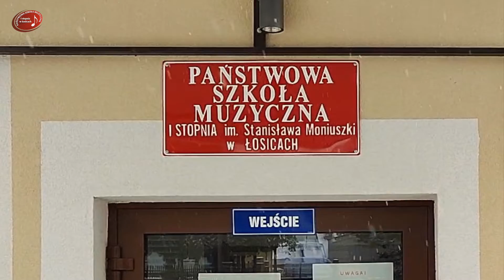Skrzypce PSM Łosice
Film zrealizowany na potrzeby rekrutacji i promocji Państwowej Szkoły Muzycznej I st. im. Stanisława Moniuszki w Łosicach.